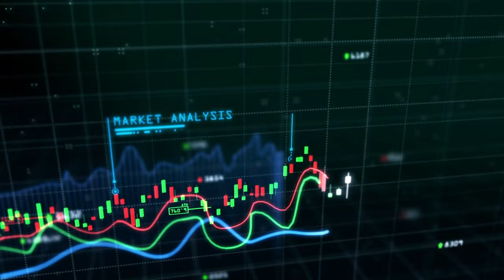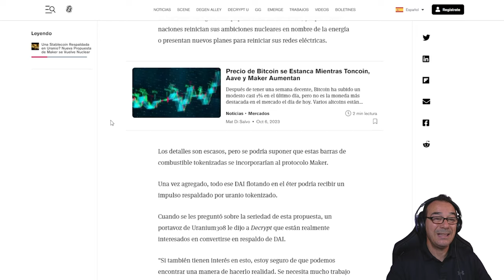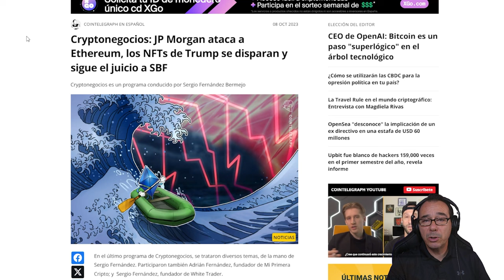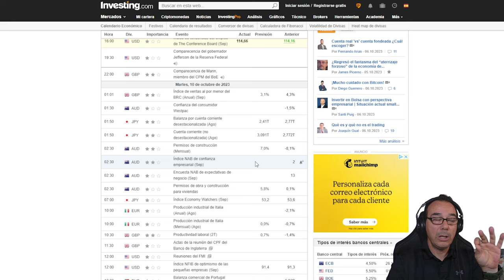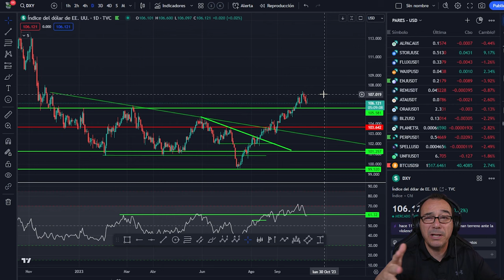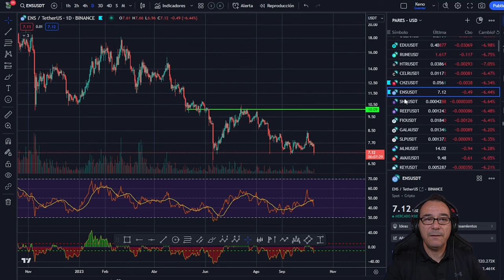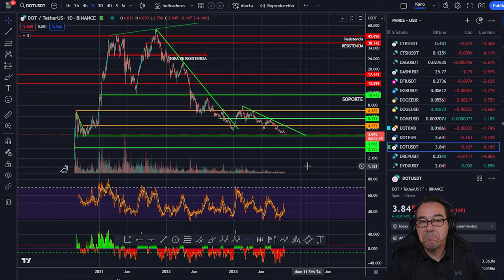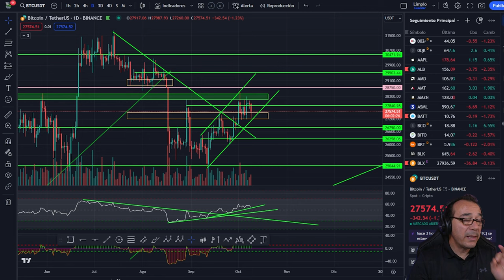🚀 BITCOIN, así llegan las 🥇 GRANDES OPORTUNIDADES 🥇 URANIO 💥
El uranio es un elemento químico que se utiliza como combustible para generar energía nuclear. El uranio tiene la ventaja de ser abundante, barato y de emitir menos gases de efecto invernadero que los combustibles fósiles. Sin embargo, el uranio también tiene riesgos asociados a su uso, como la generación de residuos radiactivos, la posibilidad de accidentes nucleares o la proliferación de armas nucleares. Por eso, el uranio es una oportunidad pero también un desafío para el desarrollo sostenible.

Capítulos:
0:00 Presentación
1:40 Uranio
4:20 JP Morgan
5:45 Análisis de Bitcoin
7:34 Calendario económico
10:50 Análisis de criptomonedas